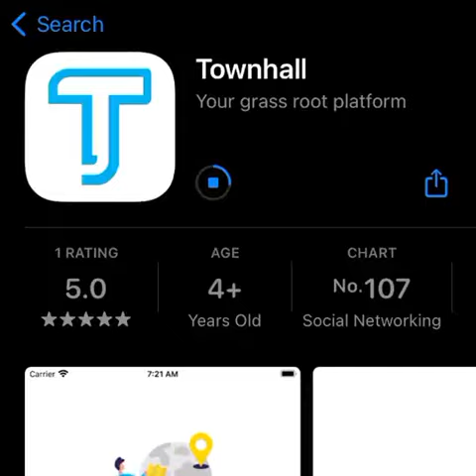Group launches Obidient Townhall App for Obi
Value Driven Leadership (VDL), a team of professionals committed to reshaping Nigeria’s political and governance landscape, has launched the Obidient Townhall Platform, a mobile application that will ease organisation among supporters of the Labour Party presidential candidate, Peter Obi.

The mobile tool, which was launched on Sunday, January 9, 2023, at an event held at Federal Palace Hotel, Victoria Island, Lagos, will help Obidients across the country to communicate, coordinate, and plan with one another across wards and polling units by serving as a mobilising and canvassing tool.